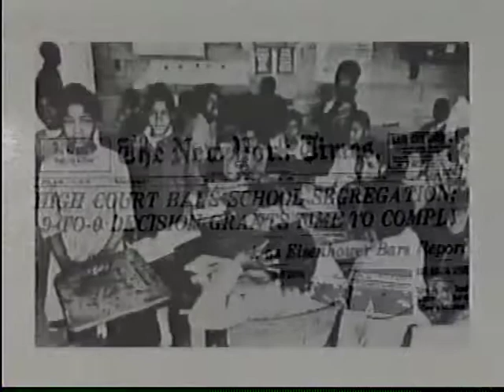Martin Luther King for the New Millennium-Phillip E Walker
Phillip E Walker presents an interactive Dr. Martin Luther King, Jr. Holiday lecture on the legacy he left for the new millennium.